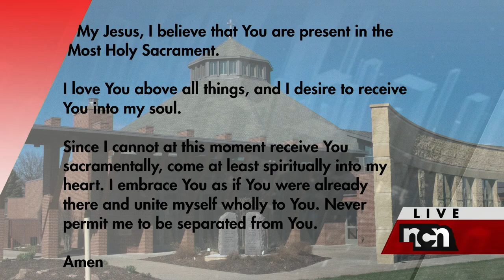St. Isidore’s Christmas Morning Mass 12-25-23